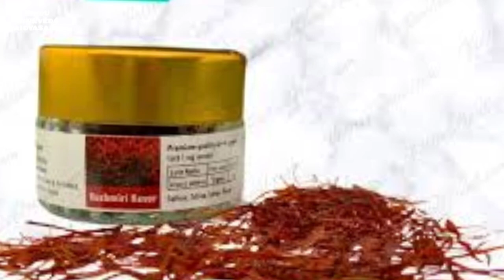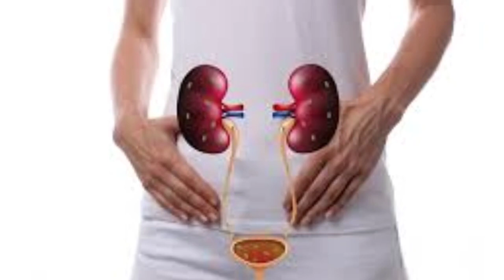Shocking Truths Of Saffron|| ఈ ఒక్క వీడియోతో కుంకుమపువ్వు గురించి మీకున్న అపోహలన్ని పోతాయి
How To Remove Bad Smell From Your Vagina Instantly In 2Ways|| 100% యోని దుర్వాసనను వదిలించే చిట్కా